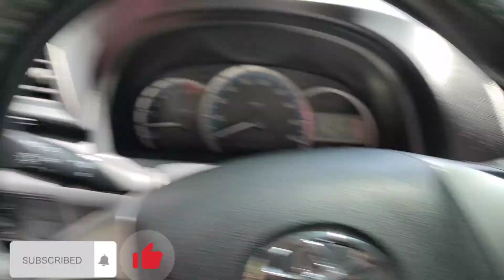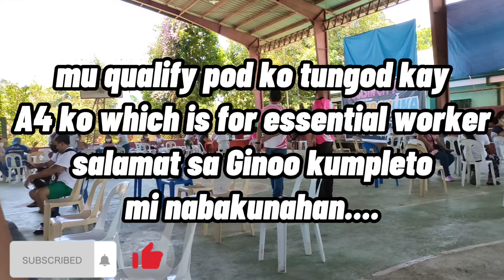Pabakuna Ta!! Karon na!!